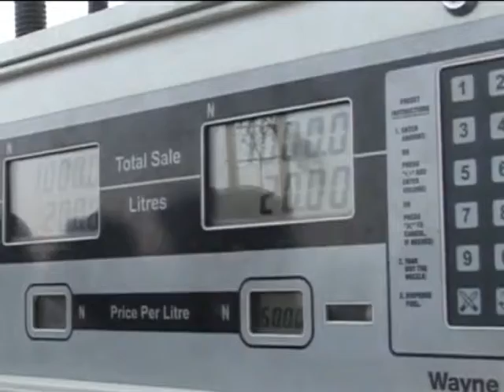KERO CORRECT NATIONWIDE